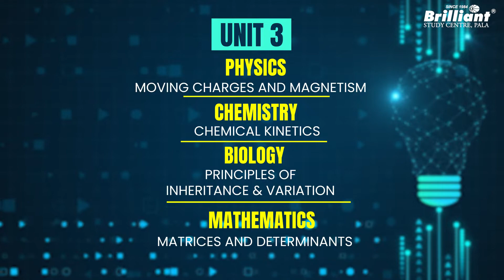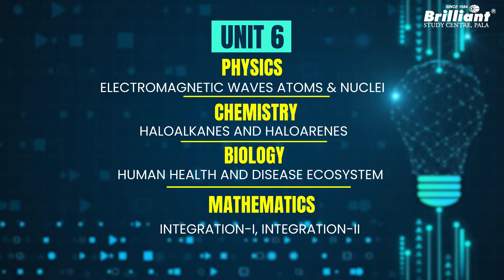Are you aiming to crack CUET exam after class 12 ❓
For the students aiming to crack the CUET 2024 examination, Brilliant is conducting entrance coaching for CUET preparation. The course will systematically begin on February 4th. In this video, we provide the course details, fee structure and the unit-wise course schedule.

0:00➡️ Introduction
0:55➡️ What is CUET Exam?
1:40➡️ CUET 2024 Course structure
2:09➡️ Unit 1
2:33➡️ Unit 2
2:48➡️ Unit 3
3:06➡️ Unit 4
3:34➡️ Unit 5
3:56➡️ Unit 6
4:17➡️ Unit 7
4:40➡️ Unit 8
5:02➡️ Course Structure Details
5:51➡️ Course Fee
6:51➡️ Conclusion